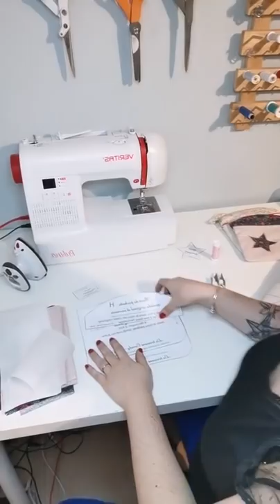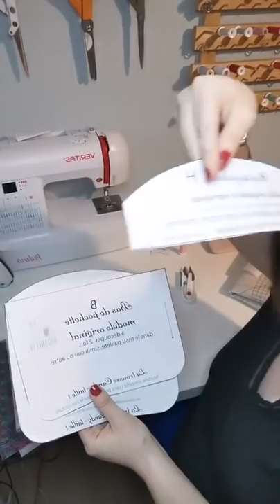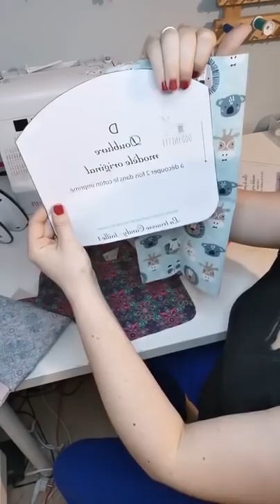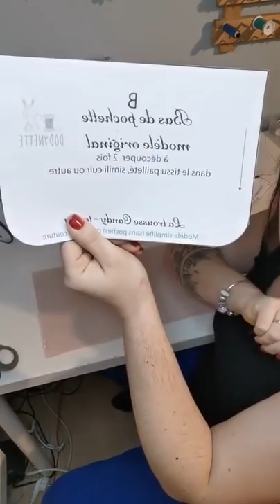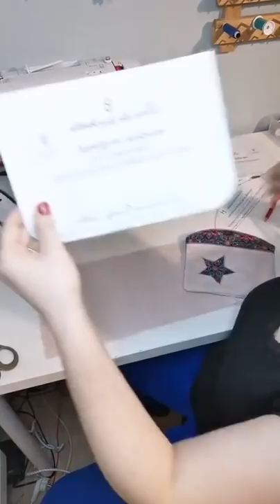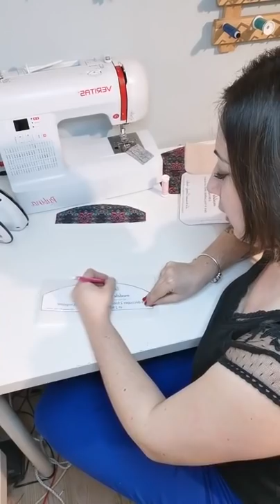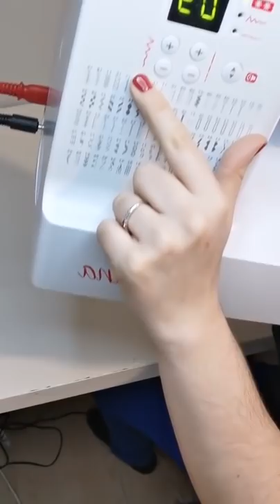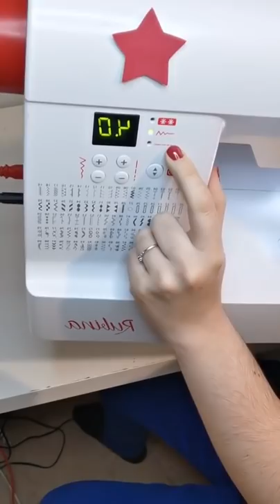Live couture trousse Candy : Atelier numéro 1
Voici le replay de la première partie : les découpes, l'entoilage et la réalisation de l'appliqué.

Si vous n'avez pas encore récupéré le patron, il est disponible gratuitement jusqu'au 6 février 2021 inclus par

Les prochains lives ont lieu les 6 et 7 février 2021 de 18h à 19h.
Bonne couture !